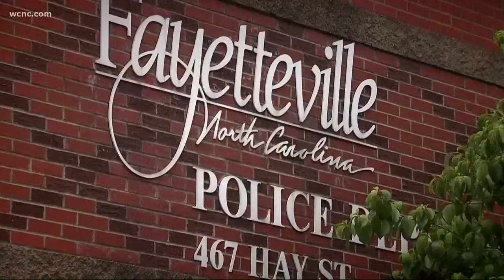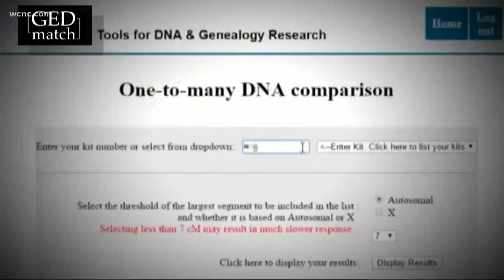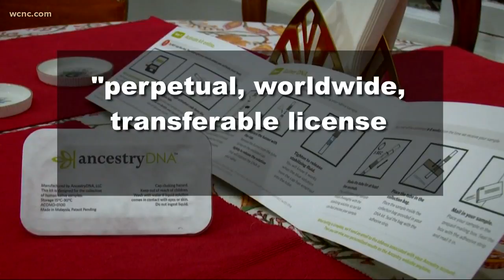Genetic genealogy testing cracks cold case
A cold case has been cracked and a rape suspect is behind bars.